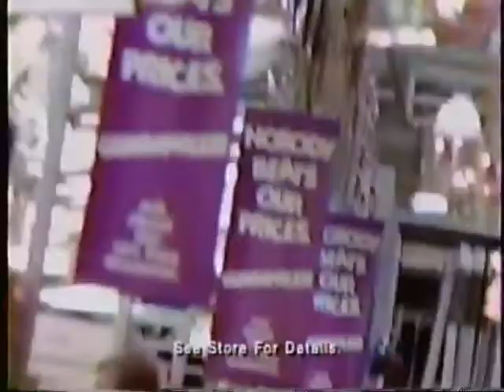Christmas Commercials - December 11, 1994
Here is the opening and 1st commercial break from the network TV premiere of "Hook", the 1991 fantasy film starring Robin Williams as a grown-up Peter Pan. ABC Network, WGHP Greensboro-High Point, NC.
1. Intro to ABC Sunday Night Movie "Hook"
2. Bumper for ABC Sunday Night Movie
3. Sears
4. Sears (all clothes)
5. Sear (Kenmore Microware)
6. Promo for "Coach"
7. Bumper for ABC Sunday Night Movie
6. Promo for "Full House" Christmas episode with Mickey Rooney (He worked with so many generations of child actors) & "Me And The Boys" (this was Steve Harvey's first starring role).
7. Lowe's Home Improvement
8. Four Seasons Town Centre (in Greensboro, NC)
9. Bumper for WGHP News Channel 8
10. Bumper for ABC Sunday Night Movie "Hook"